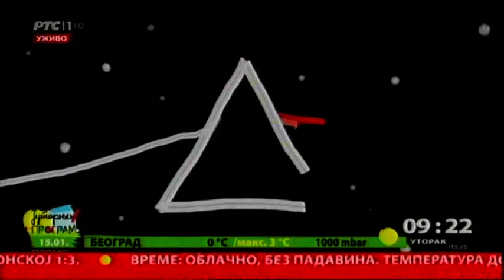Bunt rok festival